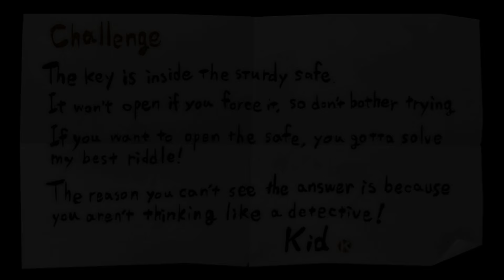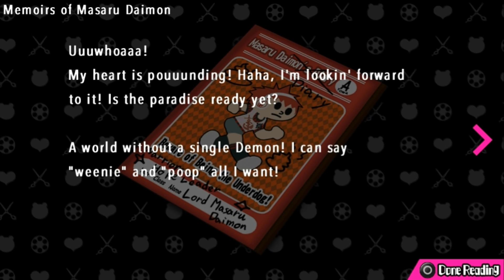Ultra Despair Girls: Danganronpa Another Episode [Deutsch / Let's Play] #11 - In Sammellaune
Hallöchen ihr Lieben zu unserem neuen Let's Play-Projekt - wir spielen Ultra Despair Girls: Danganronpa Another Episode :D! Es handelt sich sozusagen um einen "Zwischenteil", der zwischen DR1 und DR2 angelegt ist :3. Zumindest Danganronpa 1 sollte man vor diesem Spiel unbedingt kennen, hier ist die Playlist zum ersten Teil
Komaru Naegi wird nun seit anderthalben Jahren in einem winzigen Appartement gegen ihren Willen festgehalten. Wer dahintersteckt, ist ein Rätsel. Eines Tages wird jedoch plötzlich die Haustür eingerissen - von einem mechanischen Monokuma! Komaru muss um ihr Leben rennen und kämpfen und herausfinden, wie sie aus dem Monokuma-verseuchten Towa City entkommen kann...
Liiiinks:
Ihr wollt mir etwas schicken? Dann an folgende Adresse (bitte keine Pakete!):
Nesfatelp
Postfach 12 12
31562 Nienburg